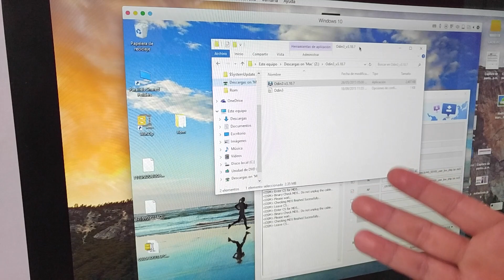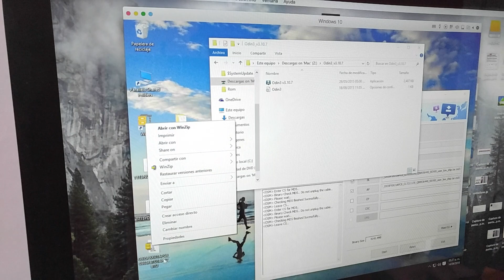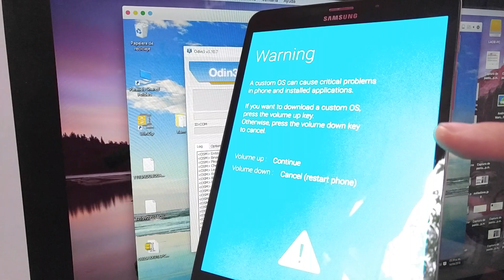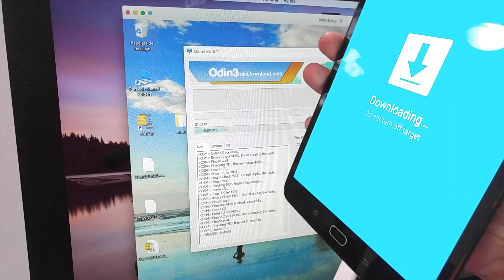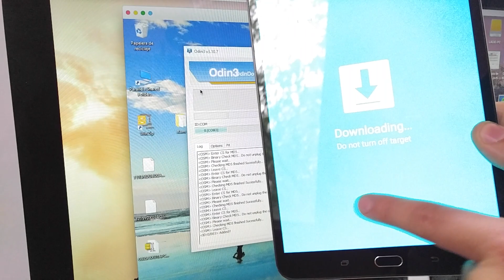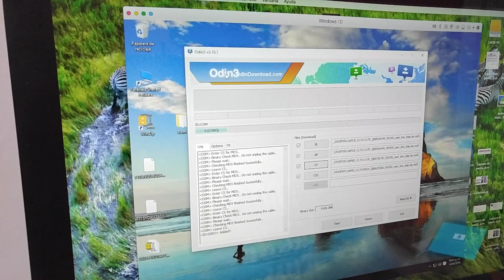Actualiza tu Galaxy a Marshmallow 6.0.1 oficial y limpio